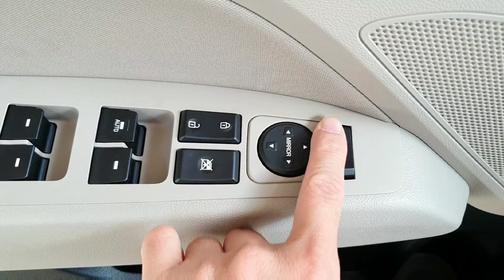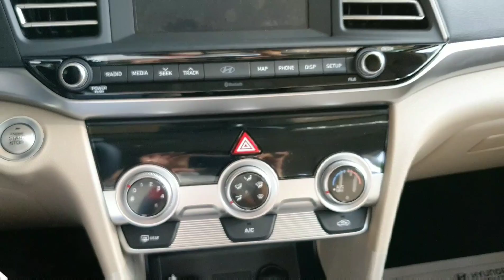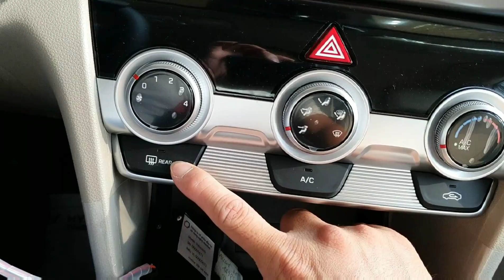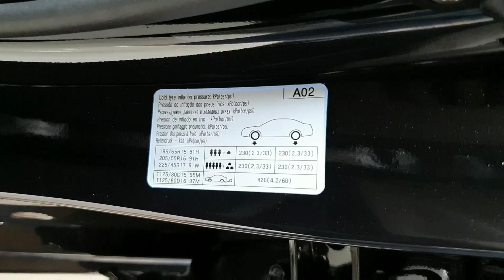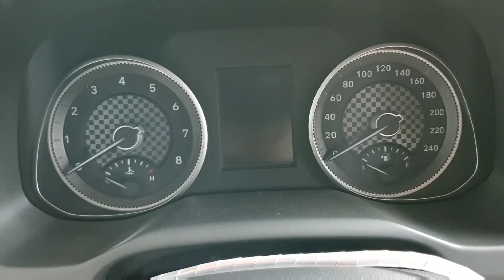Hyundai Elantra 1.6 MT 2019| Hơn 500Tr Mua Xe Hàn Elantra Hay Xe Nhật Vios | Elantra Facelift 2019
🔰 Xem nhiều hơn tại đây :

Top 10 Video Nhiều Người Xem Nhất Của Phùng Tuấn Linh

1. Mất Tiền oan Nếu Không Hiểu Điều Này | Ý nghĩa các đèn cảnh báo trên xe KIA MORNING!
2. ĐỊNH MUA XE NHẬT | LÁI THỬ XE PEUGEOT THẤY SAO MÌNH "NGU " VẬY | Peugeot 5008 review 2018 !
3. SẤP MẶT VÌ TOYOTA VIOS 1.5G 2019 Dù Định Mua KIA CERATO 1.6 AT RỒI | Không Tốt Sao Mua Nhiều Thế .
4. học lái xe | học lái xe số sàn | chân côn phanh ga | How to change manual gears easily | Ford Car
5. Cách vá lốp xe không săm Của Chị Gái Cửa Lò Nghệ An | Quảng Trường Nhiều Đinh Lắm | How to fix tire
6. Toyota Vios 1.5 G 2019 Bản Cao Cấp Nhất Có Gì Hay | Có Nên Mua Vios 2019 Không | Japan Car
7. học lái xe | học lái xe số sàn | Giải đáp thắc mắc | How to change manual gears | DAEWOO Lacetti ex
8. học lái xe | học lái xe số sàn | học lái xe số sàn cơ bản | Học số nguội | KIA MORNING
9. học lái xe | học lái xe số sàn | How to change manual gears easily | Ford Transit # 1.
10. Review | 2018 Elantra 1.6 MT | Tiền " ít" Hít... Nhiều "OPTION" THƠM | Business Korean Car

► Kênh :Tuan Linh Phung , Giac Mo Oto
 © Bản quyền thuộc về Tuan Linh Phung (Phùng Tuấn Linh )
 © Copyright by Tuan Linh Phung (Phùng Tuấn Linh )